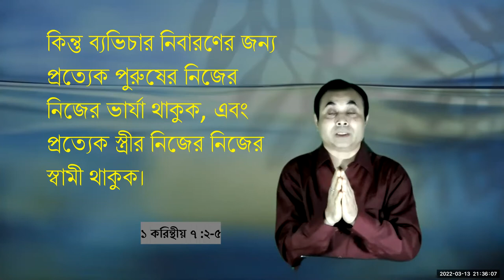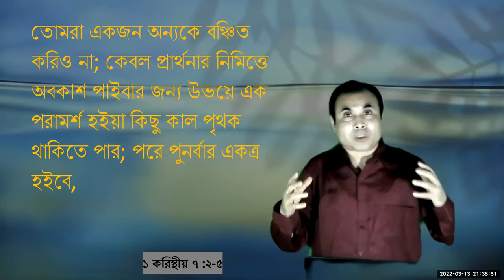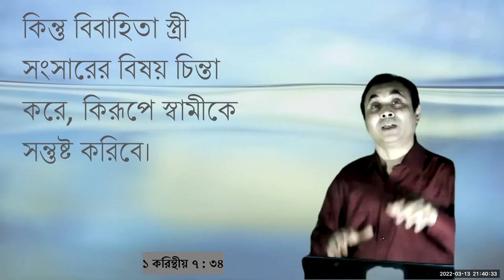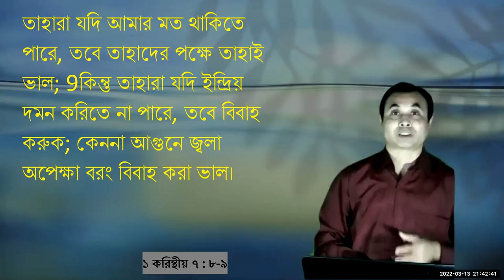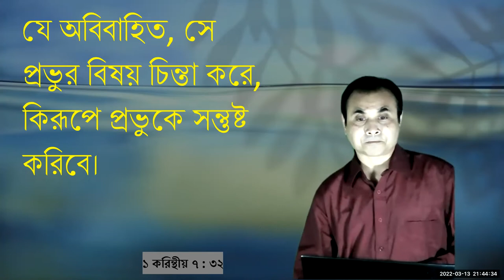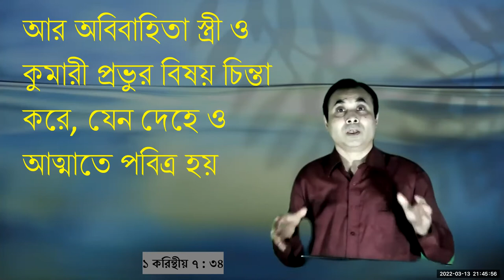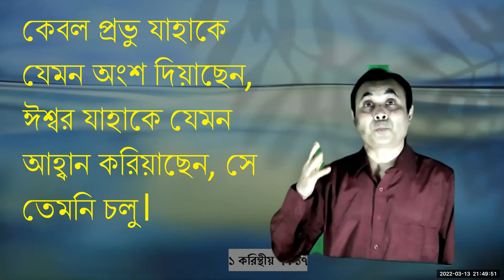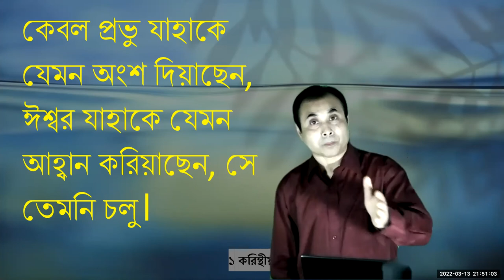প্রভুতে আসক্ত জীবন -Sermon 13032022 2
তোমরা মূল্য দ্বারা ক্রীত হইয়াছ, মনুষ্যদের দাস হইও না।
১ করিন্থীয় ৭ :২৩